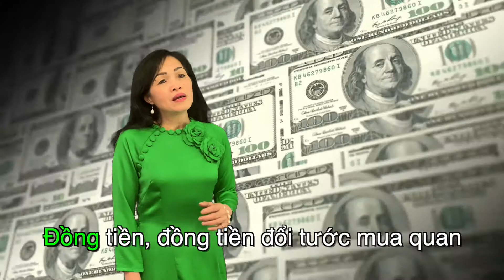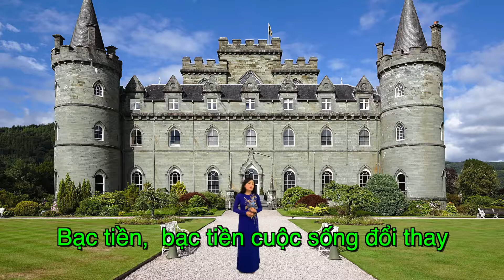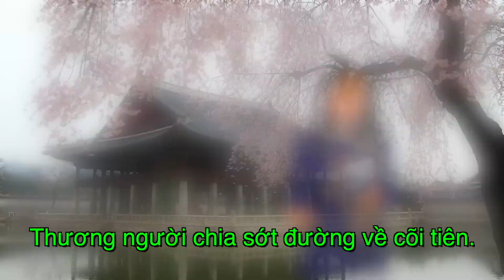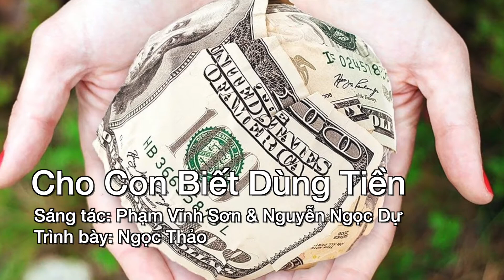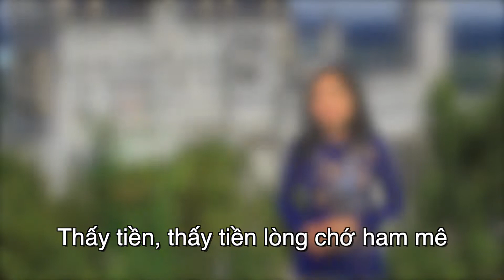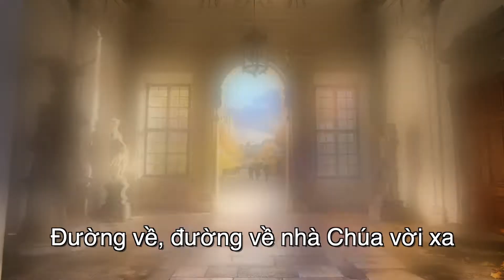Cho Con Biết Dùng Tiền. st: Phạm Vĩnh Sơn & Nguyễn Ngọc Dự. tb: Ngọc Thảo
Cho Con Biết Dùng Tiền.
Nhạc: Phạm Vĩnh Sơn
Ý thơ: Nguyễn Ngọc Dự.

1. Có tiền, có tiền nệm ấm chăn êm
Không mua được giấc ngủ vui êm đềm
Đồng tiền, đồng tiền đổi tước mua quan
Ân tình thương mến ai mà bán sang.

Tiền bạc, tiền bạc Thập Giá đổi trao
Không mua được Đấng nằm trên Thập hình
Bạc tiền, bạc tiền cuộc sống đổi thay
Nhưng nhiều khi cũng muôn vàn đắng cay.

[ĐK1:]
Đồng tiền, đồng tiền đầy tớ hiền ngoan
Là ông chủ xấu lệ vương những chiều
Lạy Mẹ, lạy Mẹ từ ái con ơi
Xin dạy con biết dùng tiền Chúa ban.

2. Lắm tiền, lắm tiền quyền quý cao sang
Sao mua sự sống niềm vui Thiên đàng
Đồng tiền, đồng tiền lọng mát che thân
Thương người chia sớt đường về cõi tiên.

Nhiều tiền, nhiều tiền đẹp giấc mộng tiên
Đôi khi đời cũng đảo điên vì tiền
Tiền nhiều, tiền nhiều đời chắc gì vui
Đêm ngày toan tính sao vừa túi tham.

3. Bởi tiền, bởi tiền lòng những gian tham
Quanh co lừa dối còn đâu tình người
Đồng tiền, đồng tiền dùng giúp tha nhân
Thương người đơn khó cơ hàn quý thay.

Vì tiền, vì tiền công lý đổi thay
Ghen tranh hờn oán tình thân nhạt nồng
Tiền bạc, tiền bạc bạc lắm người ơi
Nay mình mai sẽ theo người khác đi.

[ĐK2:]
Dùng tiền, dùng tiền để giúp tha nhân
Thương người nguy khốn tâm hồn nở hoa.

4. Thấy tiền, thấy tiền lòng chớ ham mê
Tham lam càng lắm khổ đau càng nhiều
Cuộc đời, cuộc đời thoảng gió mây bay
Vui buồn đi đến ai nào có hay.

Đường về, đường về nhà Chúa vời xa
Ai không bỏ hết càng xa đường về
Lệ buồn, lệ buồn nặng trĩu tâm can
Cũng vì say giấc kim tiền thế gian